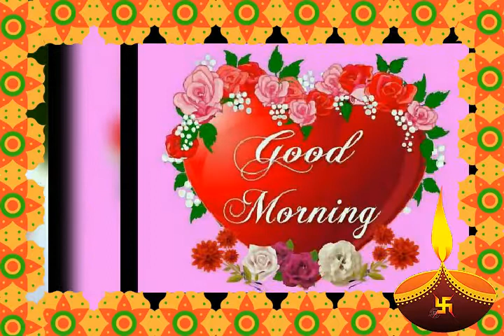Satveer Gurjar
1234